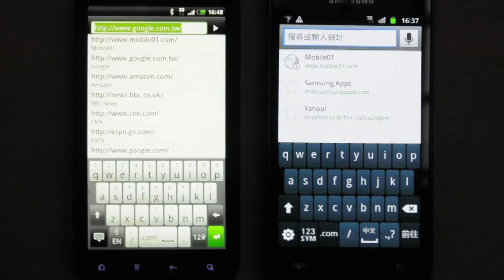HTC Sensation + Samsung i9100 × Brower © Mobile01